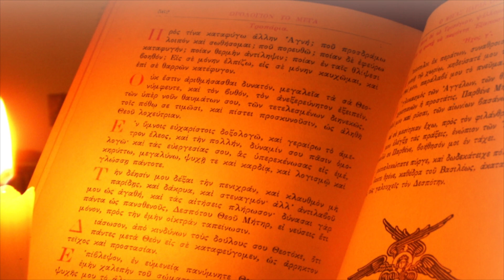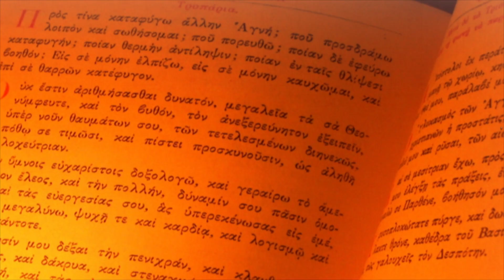Ἐκπομπή 182α: «Ὀρθόδοξη θεραπευτική», Ναυπάκτου Ἱερόθεος, 3 Νοεμβρίου 2022.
Νέα σειρὰ 2022-23
«Θεολογία Γεγονότων» Ἐκπομπὴ στὴν ΛΥΧΝΟΣ TV τῆς Ἱερᾶς Μητροπόλεως Πατρῶν.
*video τοῦ Δημήτρη Ἰωάννου για τον τηλεοπτικό σταθμό Λύχνο